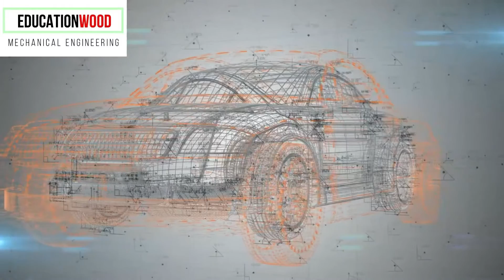Educationwood- Mechanical Engineering JOIN Membership Video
Benefits of membership:
Courses are: GATE Preparation Course, MOLD, sheet metal, NPD, RE, Blow MOLD, HPDC, EDM & Jig Fixture.
3. Participation in Monthly Exams: 1st, 2nd & 3rd Place: Free one-month full access one course with PDF material & CAD File.

Support Educationwood by JOIN Membership & Enjoy Perks
Thankyou